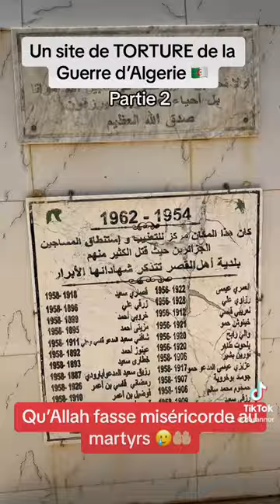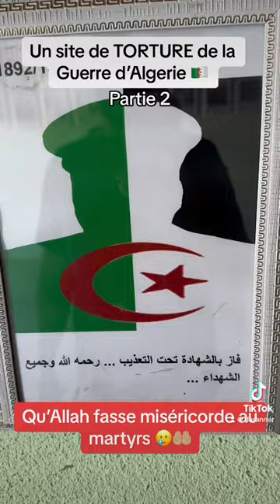Un SITE de TORTURE de la GUERRE D’ALGÉRIE 🇩🇿